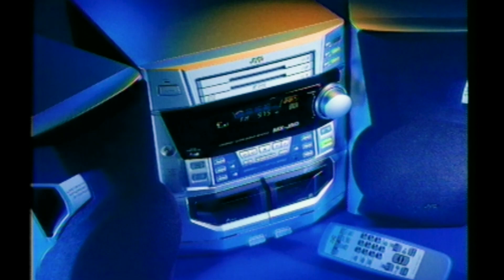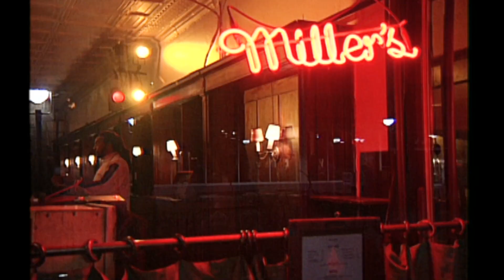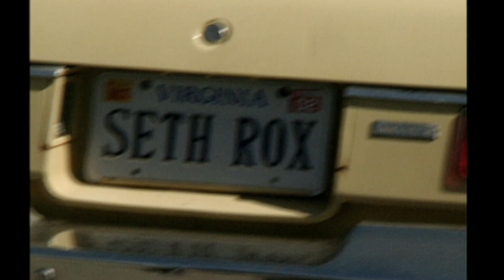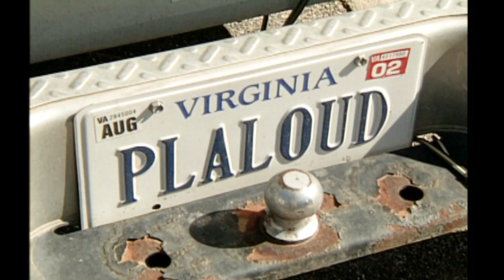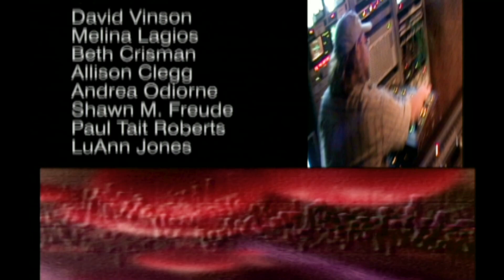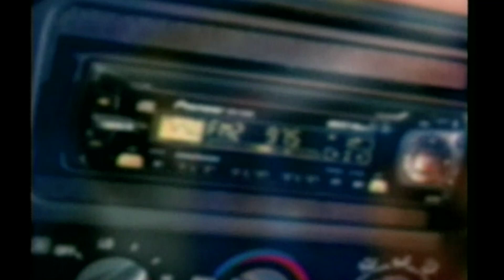Jamal Millner and Phatness, Will Thomas, and Seth | The Music Seen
Jazz out to Jamal Millner and Phatness, relax to folk tunes of Will Thomas and get your heavy metal fix with Seth. Recorded at The Starr Hill Music Hall in Charlottesville, 2001.